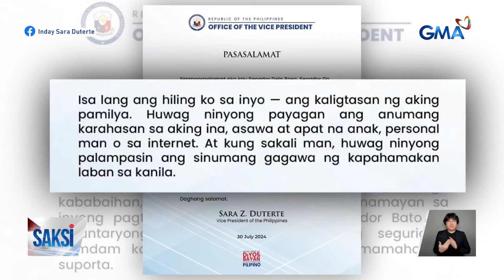Saksi: (Part 2) Oil spill; 25,000 trabaho sa Japan